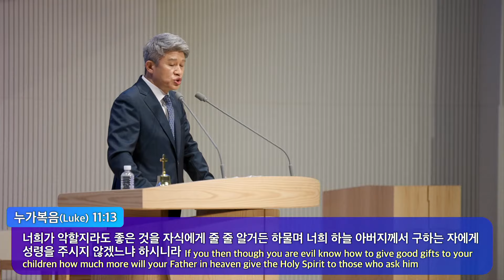20230618 Движение Евангелия, которое должно продолжаться (Судей 2:6-10)